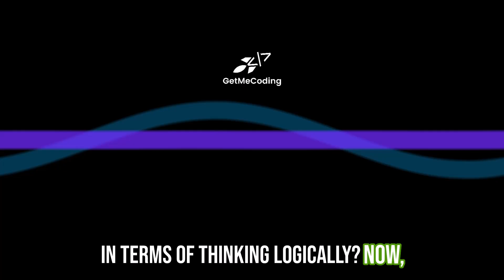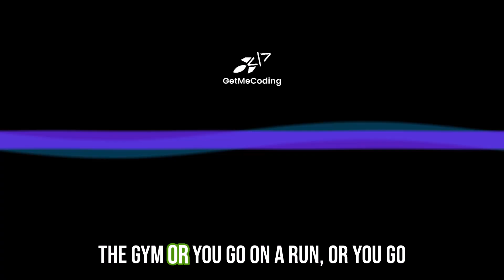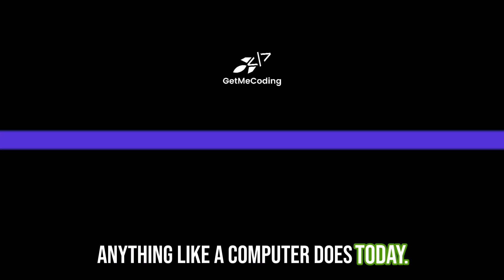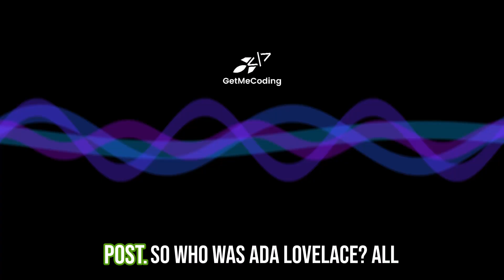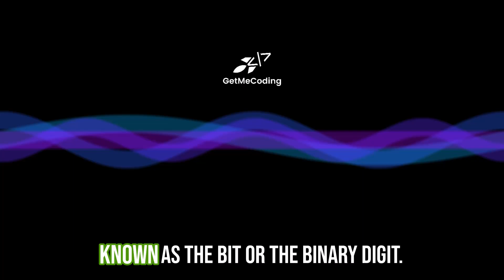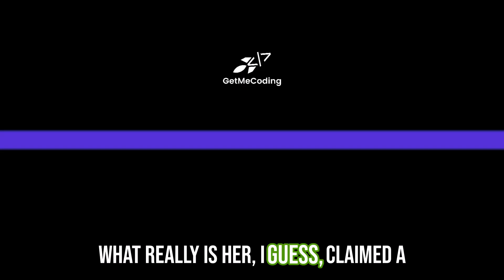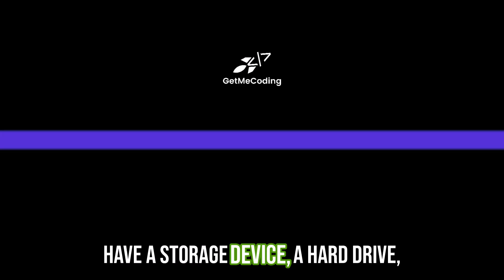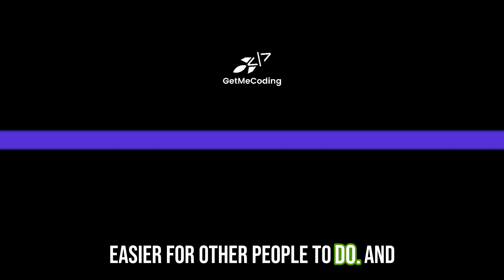What Is Coding? | Simple Explanation for Beginners, Kids, and Parents (Ep. 3)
Ever wondered what coding actually means? Spoiler: it’s not just for hoodie-wearing tech wizards.

In Episode 3 of Mr. Fred’s Tech Talks, I break down coding in plain English that is perfect for beginners, kids, parents, and the simply curious. We’ll explore:
✅ What coding really is (and what it’s not)
✅ How coding appears in your everyday life
✅ The different “flavors” of coding languages: from Scratch to Java
✅ A Tech Tip of the Week so you can try coding today without installing a thing!

This episode is based on my blog post, What is Coding? over at GetMeCoding.com.

📌 Related Episodes:
Episode 4 – Why Learn to Code? (coming soon!)